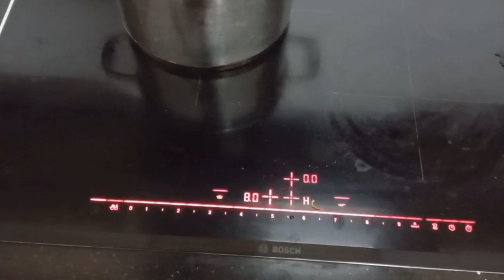Trung Tâm sửa bếp từ Bosch Việt Nam! 0936.54.54.58 Sửa máy rửa bát bosch cung cấp linh kiện